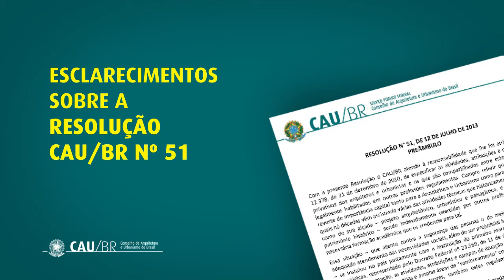ESCLARECIMENTOS SOBRE A RESOLUÇÃO No. 51 DO CONSELHO DE ARQUITETURA E URBANISMO DO BRASIL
Ana Cristina Lima Barreiros, presidente do CAU Rondônia, afirma que não faz sentido qualquer polêmica entre o que faz o arquiteto e urbanista e o que faz o engenheiro. "A sociedade só tem a ganhar com trabalhos feitos por profissionais qualificados, cada um em sua área de formação".